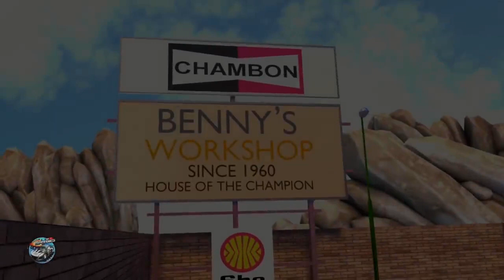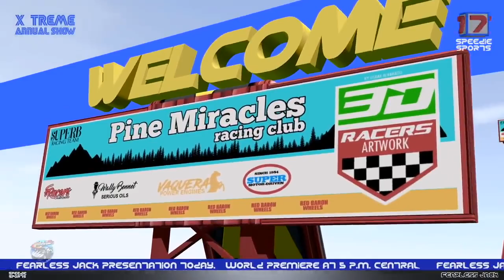wheels on the bus 2019 nursery rhymes اغاني اطفال canciones de bebe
Kids Wonderland sharing love and happiness to the world. We hope
that everyone love our Videos.